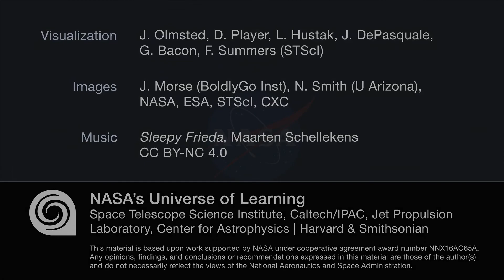Eta Carinae on 2D Images to 3D Models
This visualization showcases the multiwavelength emissions and three-dimensional structures surrounding Eta Carinae, one of the most massive and eruptive stars in our galaxy.

Two of NASA's Great Observatories, the Hubble Space Telescope and the Chandra X-ray Observatory, have observed Eta Carinae using visible, ultraviolet, and x-ray light, as well as in the Hydrogen Alpha emission line. These 2D portraits have been modeled by astronomers and artists to create a 3D visualization that brings the telescope images to life.

The sequence presents the layered model one wavelength region at a time, and builds up the complex nested structure. The viewer gets a full 360-degree view and can assemble a complete mental model that aids interpretation of the NASA observations.

Credits:
VISUALIZATION: NASA, ESA, Joseph Olmsted (STScl), Dani Player (STScl), Leah Hustak (STScl), Joseph DePasquale (STScl), Greg T. Bacon (STScl), Frank Summers (STScl)

IMAGES: NASA, ESA, STScI, CXC, Jon A. Morse (BoldlyGo Institute), Nathan Smith (University of Arizona)